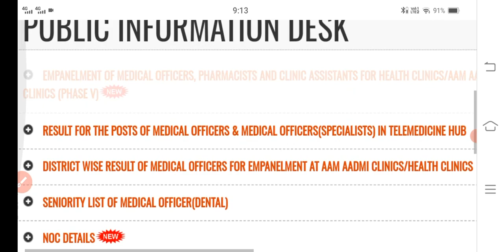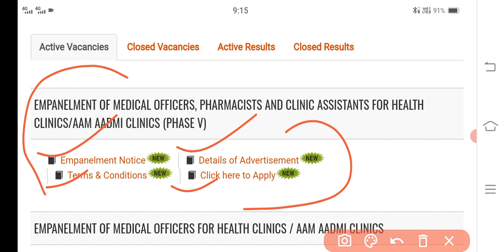ਆਮ ਆਦਮੀ ਕਲੀਨਿਕ ਭਰਤੀ ਪੰਜਾਬ 2023|AAM admi clinic recruitment Punjab 2023|health department jobs 2023